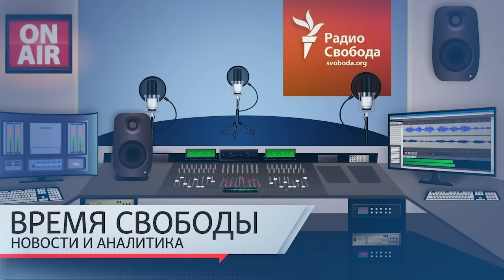Азербайджан начал военную операцию в Карабахе | Информационный дайджест «Время Свободы»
Темы дня 19 сентября:
01:15  — Резкое обострение в Нагорном Карабахе.
03:07  — Обстрелы украинских городов.
07:16  — Бывший мэр Херсона Игорь Колыхаев попал в российский список украинских военнопленных.
10:13  — США и Иран провели обмен заключенными.
16:09  — Грузинские власти обвинили ряд украинских силовиков в подготовке госпереворота в Грузии.
20:07  — Власти Латвии намерены выслать более трех с половиной тысяч граждан России, не ставших сдавать экзамен на знание латышского языка.
25:00  — «Успехи» Романа Ротенберга на посту главного тренера хоккейного клуба «СКА».